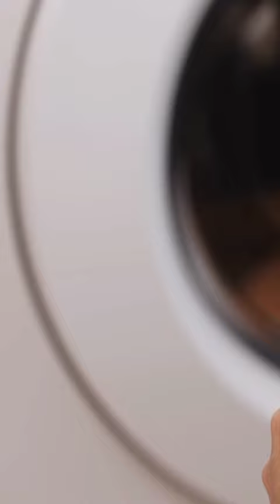Por qué la acumulación de pelusas o mota pueden dañar tu lavadora ?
Por qué la acumulación de pelusas o mota pueden dañar tu lavadora ? La acumulación de mota o pelusas puede obstruir los filtros y tubería de tu lavadora, afectando si rendimiento .